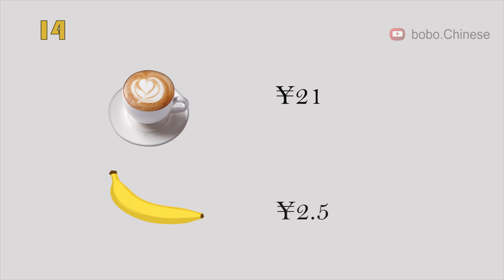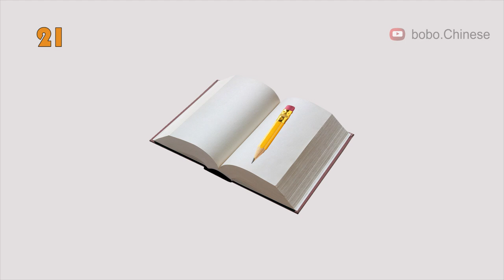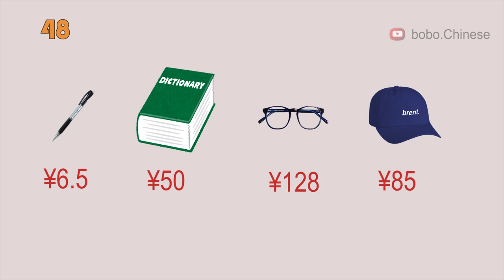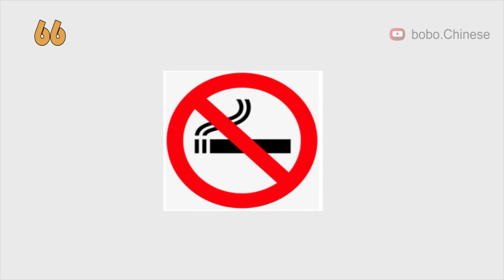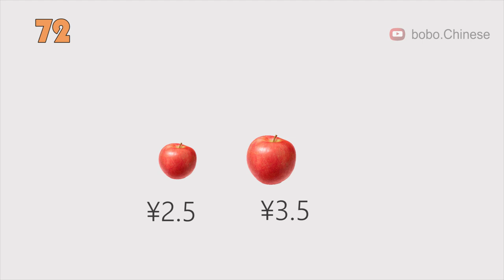tsc 第二部分 （电话~天气）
❤Instagram보이차 :bovvvdodo
✿중국어강의
✿중국어녹음
✿온라인1:1수업
✿TSC수업
✿HSK수업